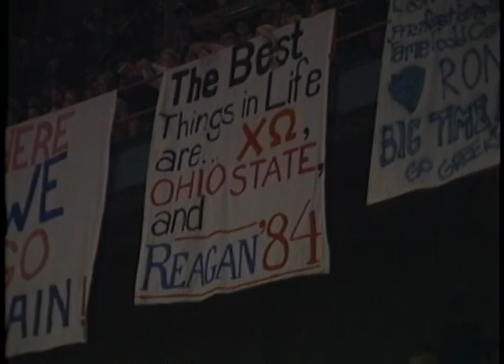President Reagan's Lunch at TKE Fraternity House at Ohio State University on October 24, 1984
Full Title: Trip to Ohio. Cuts of Reagan-Bush Rally. Ohio State University, President Reagan having Lunch at (TKE) Tau Kappa Epsilon Fraternity House Members and press questions at Ohio State University, Photo Op. President Reagan, TKE Fraternity Members in Front of Fraternity House at Ohio State University, President Reagan Departs from Columbus via Air Force One on October 24, 1984

Transcript: N/A

Production Date: 10/24/1984

Access Restriction(s):Unrestricted
Use Restriction(s):Unrestricted